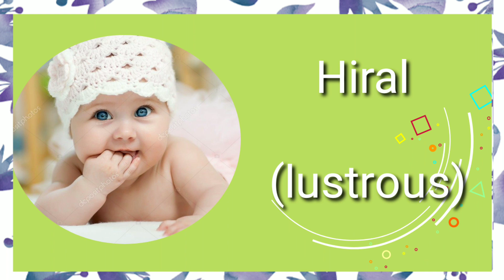A to Z हिंदू लड़कियों के नए और प्यारे नाम| Indian baby girls cute names from A to Z